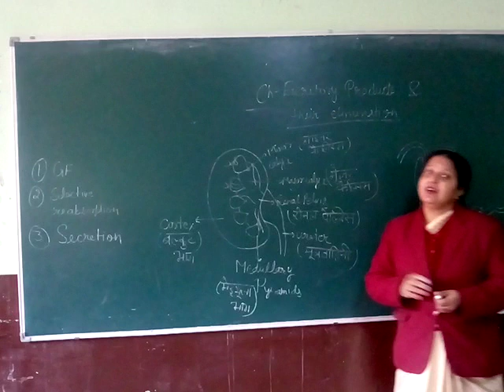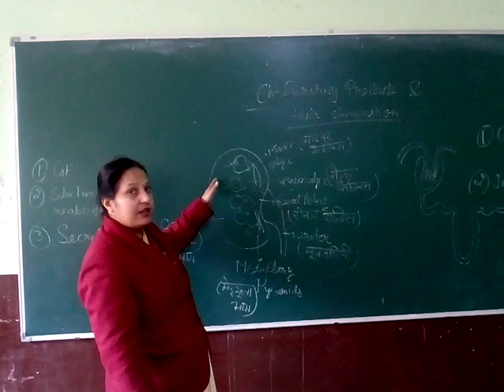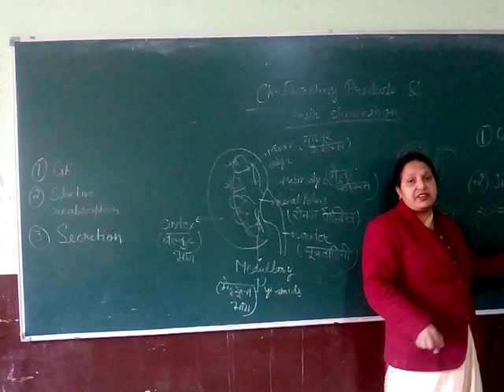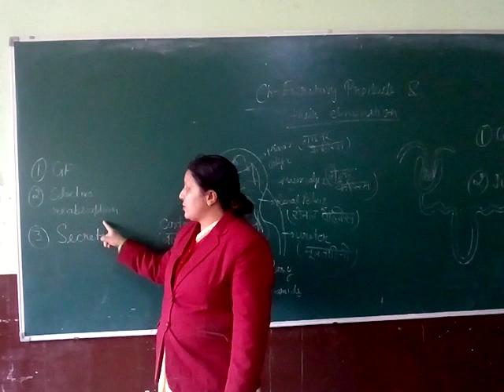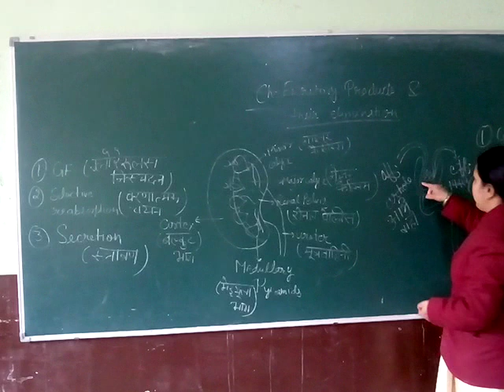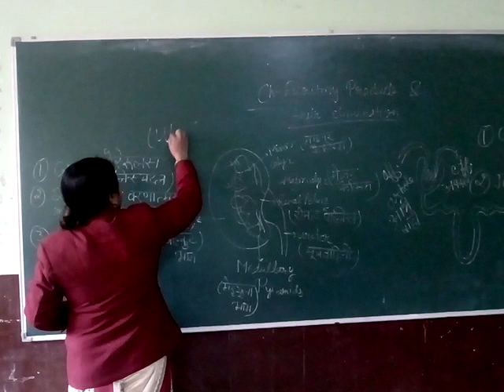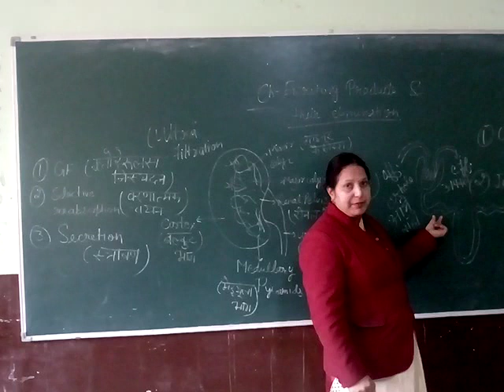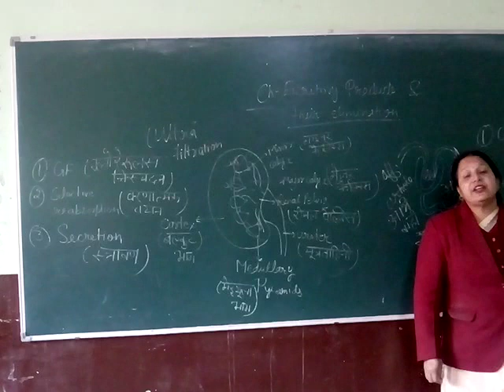Class-11th, chapter- Excretory product and their elimination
Topic:- Types and functions of nephron